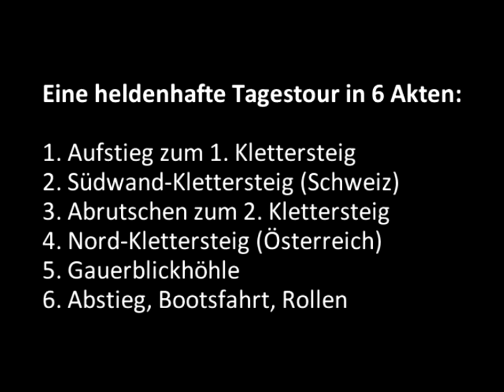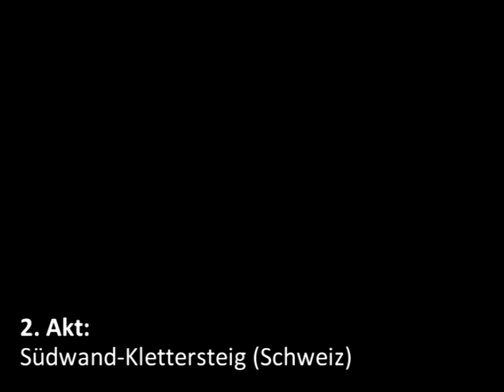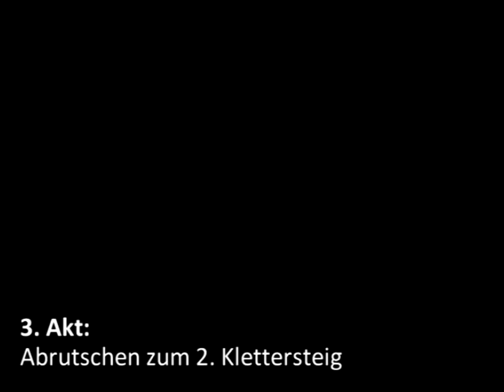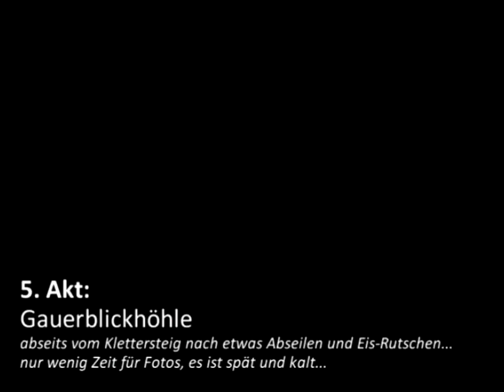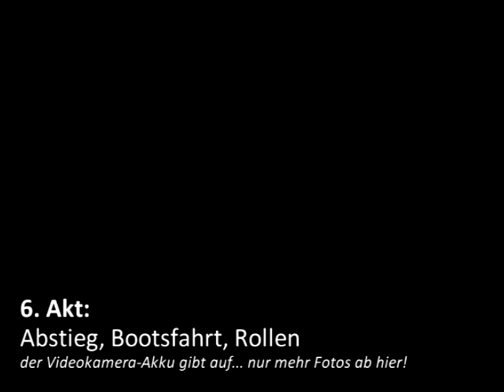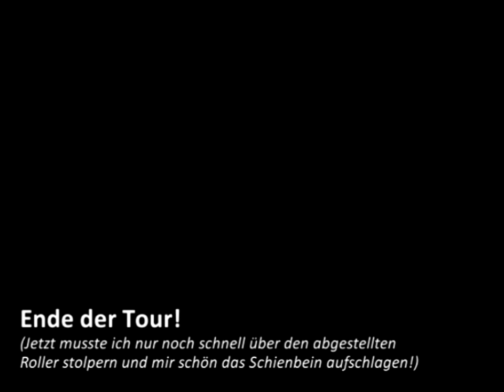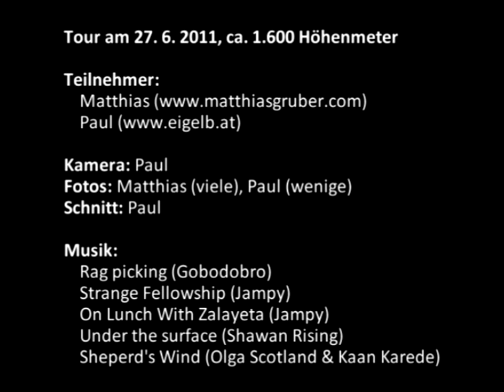Beide Sulzfluhklettersteige + Höhle an 1 Tag (2011)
Tagestour am 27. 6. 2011, ca. 1.600 Höhenmeter

Inhalt:
1. 00:10 Aufstieg von St. Antönien zum 1. Klettersteig
2. 02:01 Klettersteig Sulzfluh Südwand
3. 03:57 Abrutschen (Schnee) zum 2. Klettersteig
4. 05:20 Klettersteig Gauerblick-Höhle (Sulzfluh Nord)
5. 05:44 Gauerblickhöhle
6. 06:39 Abstieg, Bootsfahrt, Rollen

Kamera: Paul
Fotos: Matthias (viele), Paul (wenige)
Schnitt: Paul